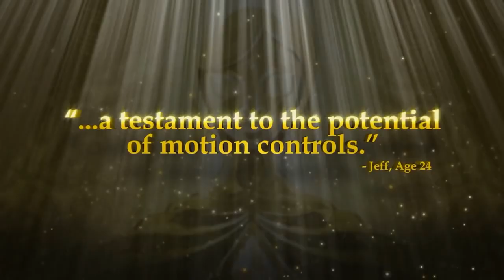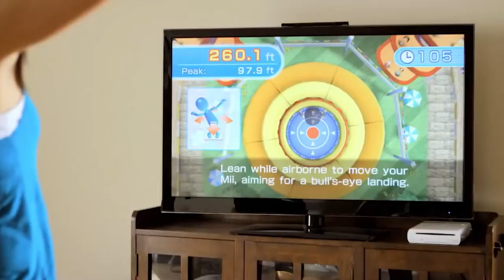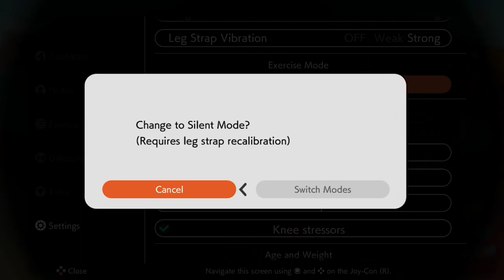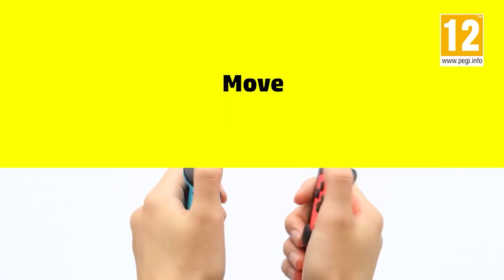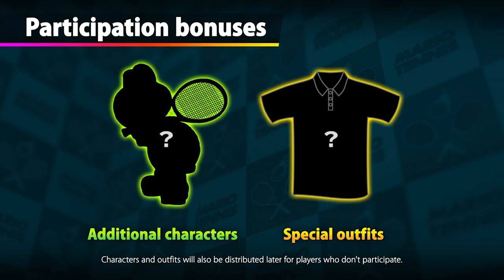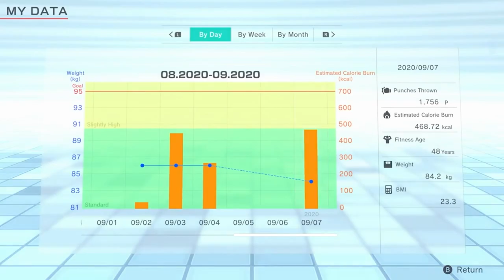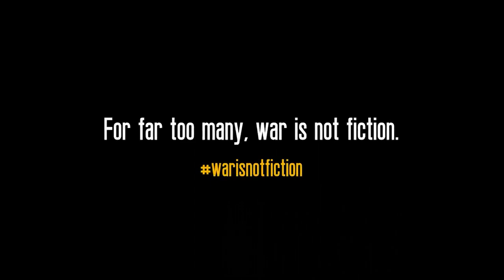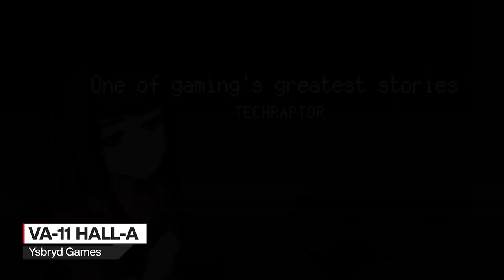[NTH] Nintendo Switch i la salut cardiovascular (La Marató 2022)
En aquest nou vídeo pel canal de Youtube de NintenhypeCat, podeu recuperar íntegrament el 'podcast visual' emès el passat 18/12/2022 al canal de Twitch de GamingCat per tal de donar suport a La Marató de TV3 i Catalunya Ràdio del 2022, dedicada a les malalties cardiovasculars. Tot donant les gràcies a l'Adrià (Marxally), a l'Albert (Parlem de Jocs),  al Mironet, al Rockstr85 i al Marc (Pixelats) per la seva participació al podcast, us emplacem a fer una ullada a la línia de temps per veure els temes que s'hi tracten, que segur que us agraden!

*Doneu suport a la gent que ha participat al podcast!*

00:00 - Introducció al podcast "Nintendo Switch i malalties cardiovasculars"
03:28 - "Història" de Nintendo amb l'esport (general)
07:19 - Comparativa de Nintendo amb altres companyies
11:03 - Breu ullada a alguns títols de Nintendo amb moviment
13:41 - Moure's amb Nintendo: Wii Fit
15:25 - Moure's amb la Nintendo Switch: Saga Just Dance
17:33 - Confinament. Ring Fit Aventure: experiència perfecta
27:14 - Ullada al passat: de Track & Field a Mario & Sonic als JJ.OO.
30:58 - ARMS: Agulletes assegurades als braços
33:53 - Falta evolució de moviment? Mario Tennis com a exemple
36:32 - La saga Fitness Boxing: la gran oblidada
38:13 - Jump Rope Challenge i com suar amb un minijoc
39:35 - Bateria visual de la primera part del podcast
41:42 - Segona part del podcast: Salut emocional per cuidar la salut física
42:06 - The Tourysts (Nintendo Switch)
44:04 - Kirby i la Terra Oblidada (Nintendo Switch)
46:26 - Nier Automata: The End of YoRHa Edition (Nintendo Switch)
48:26 - Competir per relaxar-se? El cas FIFA
49:52 - Diablo III (Nintendo Switch)
50:30 - Animal Crossing: New Horizons (Nintendo Switch)
52:04 - L'antítesi del relax: joc
54:24 - Segona bateria visual: jocs 'cozy' recomanats per la comunitat
57:16 - Tancament i comiat del podcast